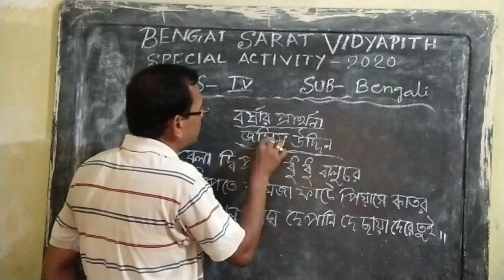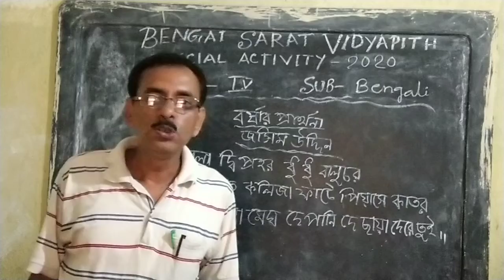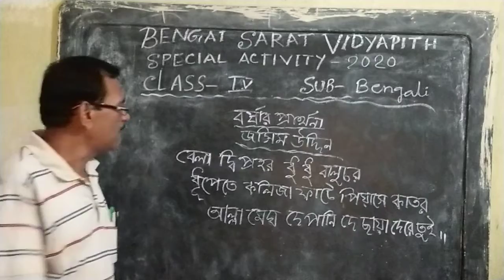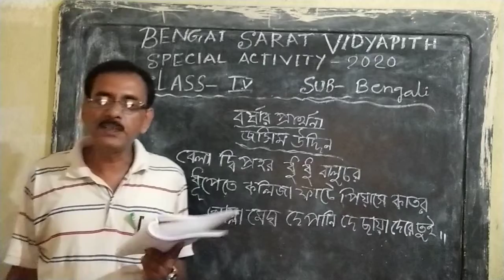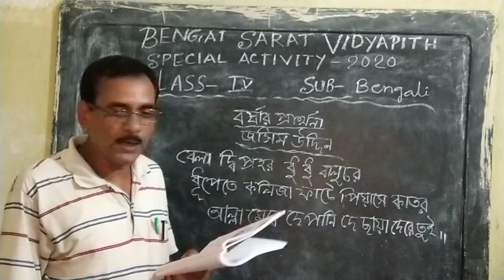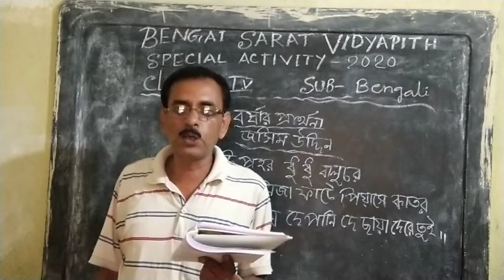SPECIAL ACTIVITY CLASS // CLASS - IV // BENGALI // ONLINE CLASS